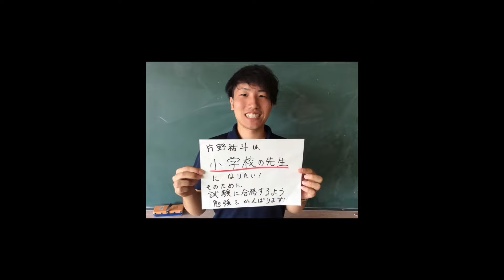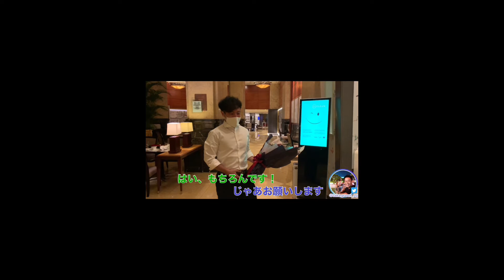PART II: Post-Solemnisation/ Wedding Day in Singapore (Japanese and Malaysian) 🇯🇵 🇲🇾 🇸🇬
Hi Everyone! Just sharing our post-wedding/solemnisation journey. It was a wonderful experience for both of us and we would like to thank everyone who have joined us live on that day, please enjoy watching this video! :)

Video edited: CapCut
Photographer: @camera65sg
Makeup & Hair: @bridalbytiffany & Alex
Flowers: @mirageflowers
Location: @ritzcarltonmilleniasingapore